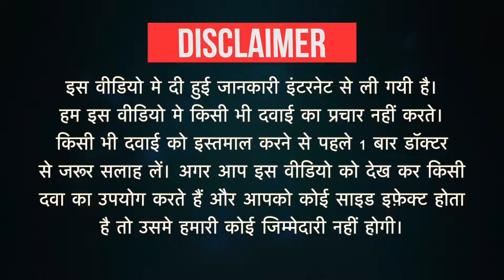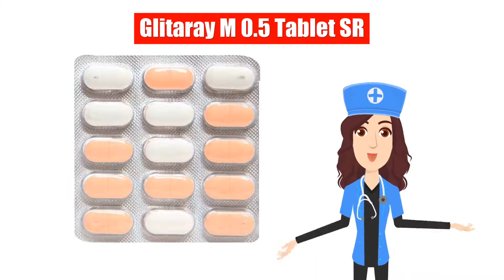Glitaray M 0.5 Tablet SR Uses in Hindi | Side Effects | Dose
Glitaray M 0.5 Tablet SR Uses in Hindi | Side Effects | Dosage

Glitaray M 0.5 Tablet SR Uses in Hindi
Glitaray M 0.5 Tablet SR Use in Hindi
Glitaray M 0.5 Tablet SR Kis kaam aati hai
Glitaray M 0.5 Tablet SR Review
Glitaray M 0.5 Tablet SR Use
Glitaray M 0.5 Tablet SR Side Effects
Glitaray M 0.5 Tablet SR Dose